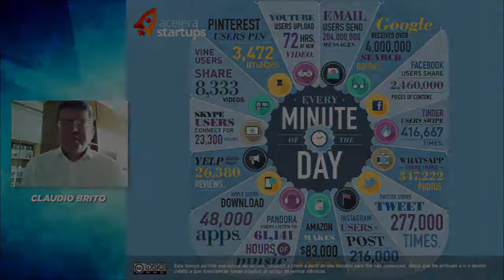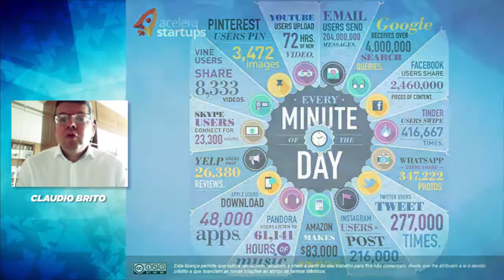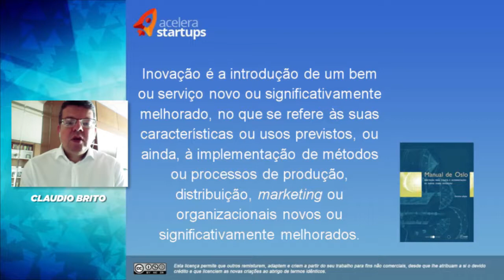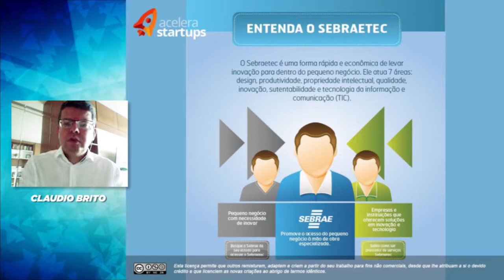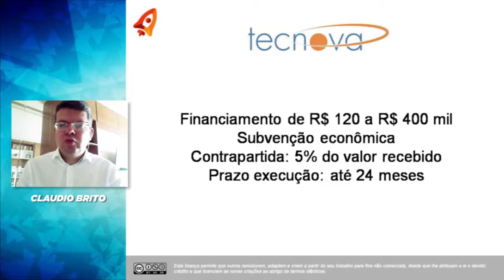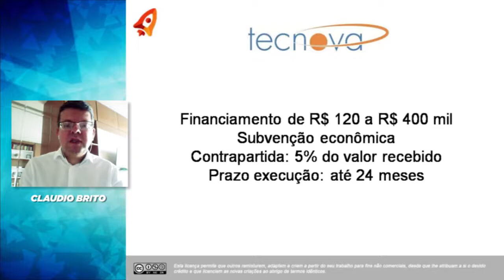Inovação: Como captar recursos para validar sua ideia Claudio Brito mentoria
Nesse vídeo falamos sobre Inovação: Como captar recursos para validar sua ideia com Claudio Brito mentoria.